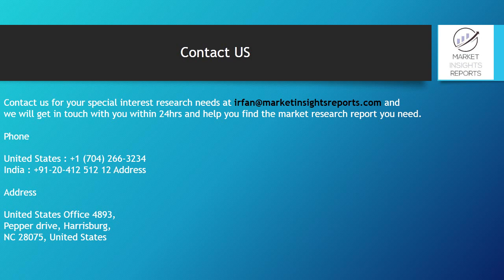Eyelash Growth Essence Market Analysis 2019 to 2025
The global Eyelash Growth Essence market is valued at million US$ in 2018 and will reach million US$ by the end of 2025, growing at a CAGR of during 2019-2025. The objectives of this study are to define, segment, and project the size of the Eyelash Growth Essence market based on company, product type, end-user and key regions.